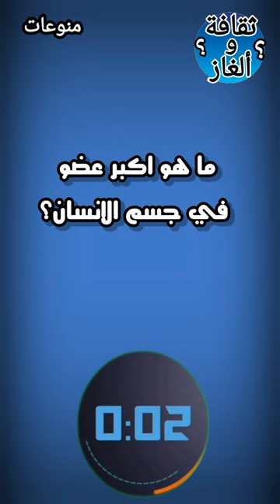ما هو أكبر عضو في جسم الانسان ؟